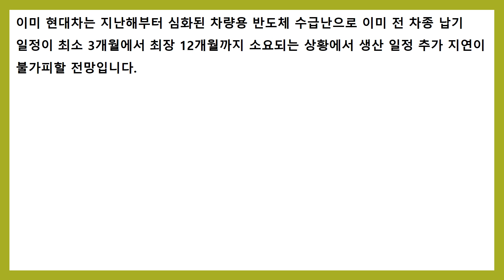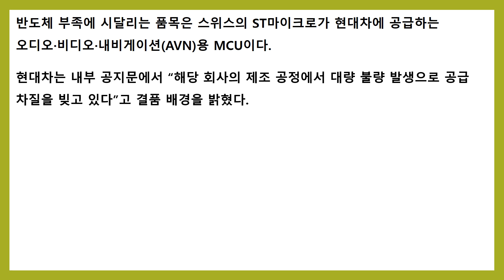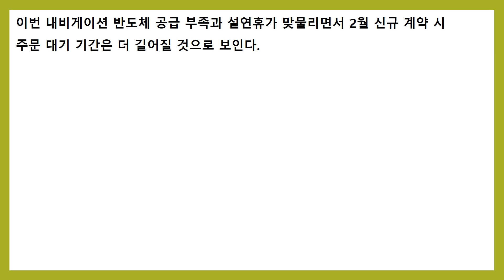반도체 위기 덮친 현대차 26일부터 전차종 비상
현대차에 반도체 위기가 덮쳤습니다.
이제 반도체 내재화가 필요한 시점이 되었습니다.